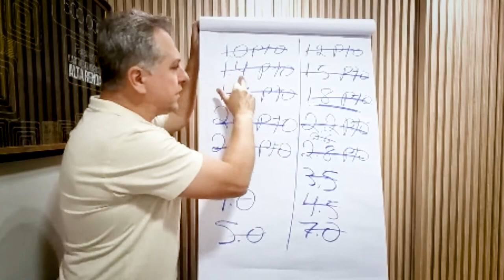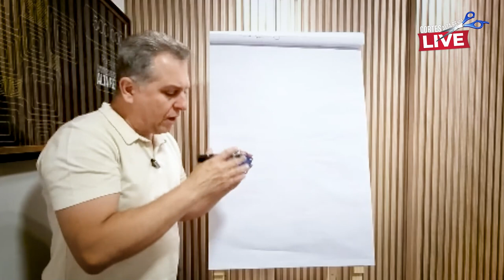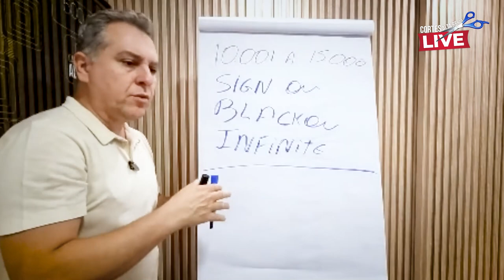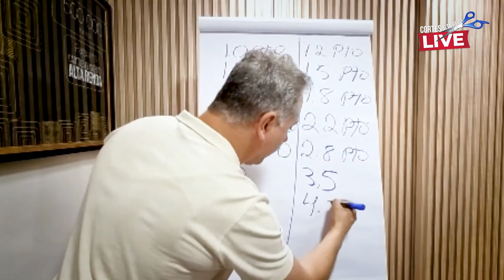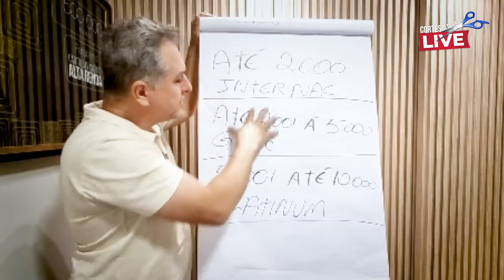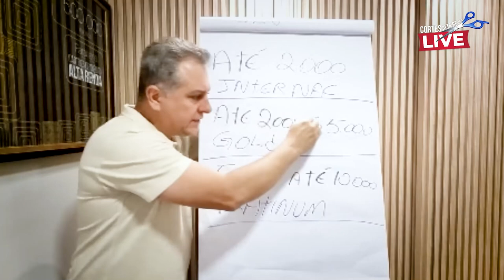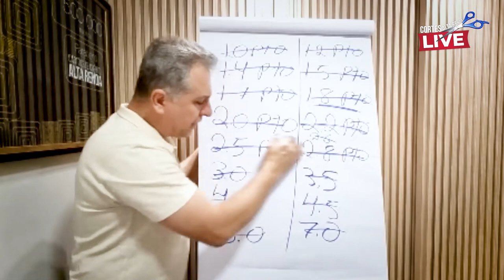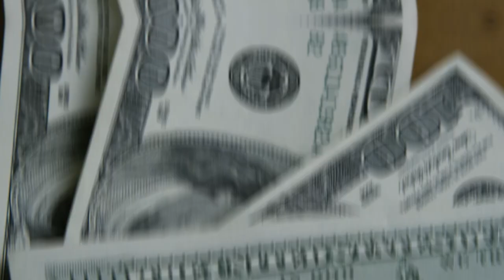💳QUAL É O MELHOR CARTÃO DE CRÉDITO PARA SEU PERFIL? INTERNACIONAL, GOLD, PLATINUM, INFINITE, BLACK?